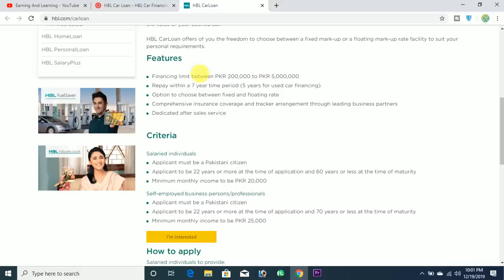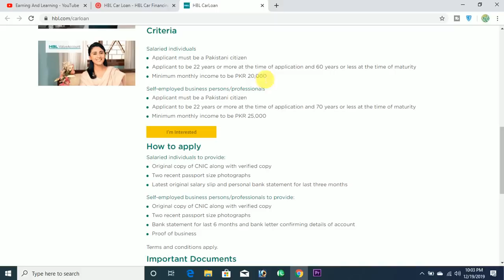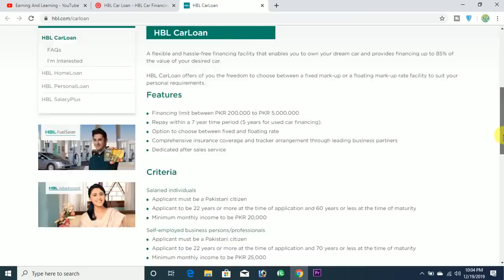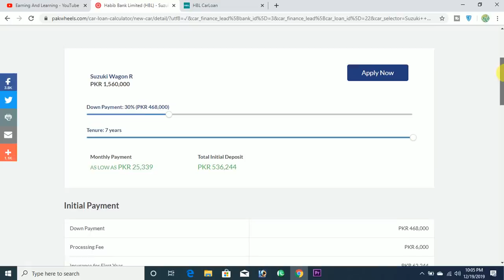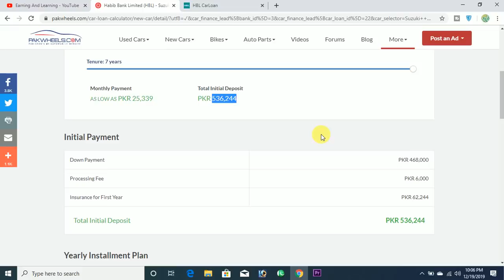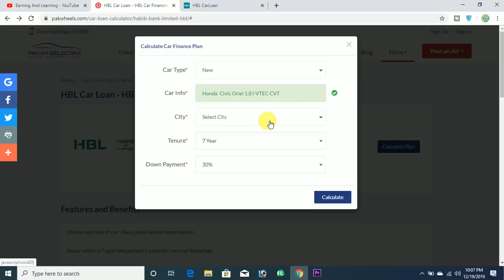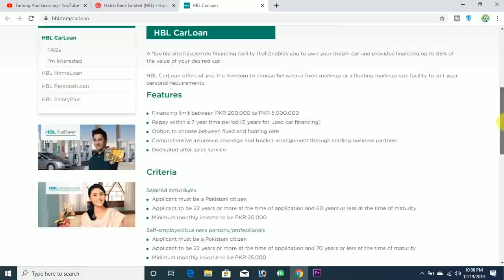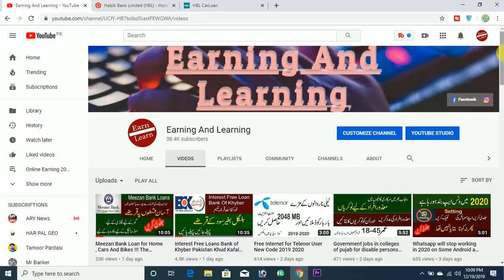HBL Car Financing Complete policy 2019 2020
A flexible and hassle-free financing facility that enables you to own your dream car and provides financing up to 85% of the value of your desired car.